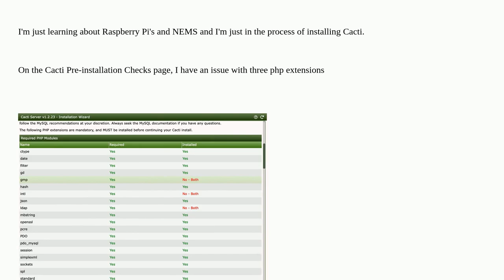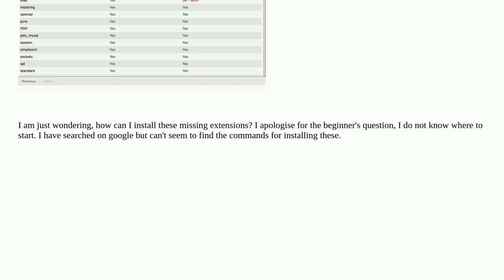Installing missing php extensions - NEMS/ Cacti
A special thanks goes out to the community

  pi-4